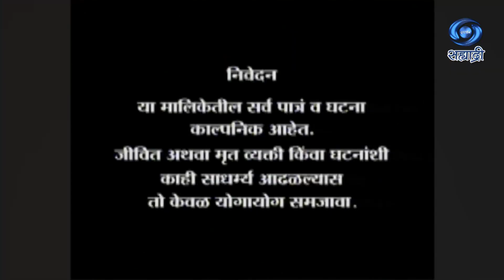Suka Pahata Lochani | Serial | सुख पाहता लोचनी | Ep 01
कथा - पटकथा - संवाद - देवेन कापडणीस
शीर्षक गीत - तुळजा चव्हाण
संगीत - किरण राज
गायिका - नेहा राजपाल
निर्माते - पिंन्सी डीसोझा
कल्पना कोटकर
दिग्दर्शक - तानाजी एम. घाडगे
DD Sahyadri
Doordarshan Mumbai
Sahyadri Marathi
Show : ' Suka Pahata Lochani '_' सुख पाहता लोचनी '
Artist : समीर विजय
मंजुश्री दरुरे
संजय कुलकर्णी
असीत रेडीज
मयुरा जोशी
प्रदीप कोतमीरे
सायली जोशी
मीना सोनावणे
आनंद बापट
आणि इतर
Producer Director : पिंन्सी डीसोझा / कल्पना कोटकर / तानाजी एम. घाडगे